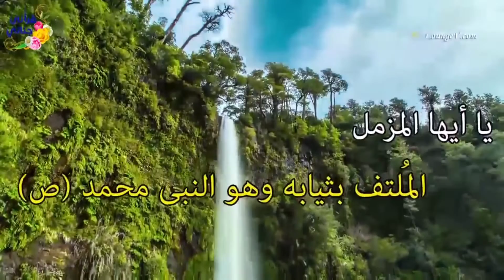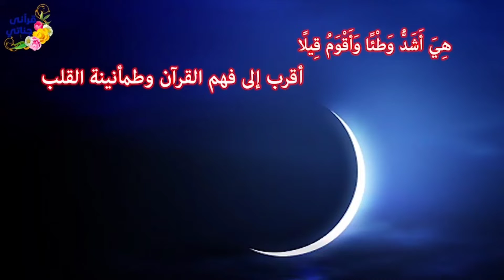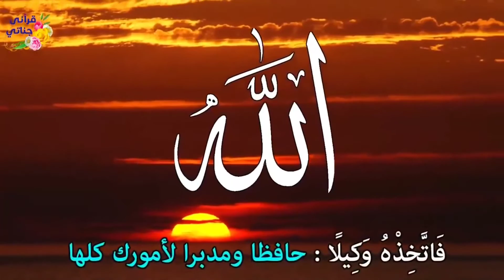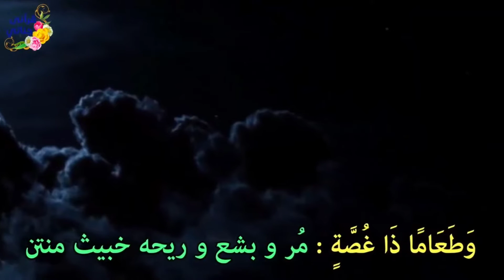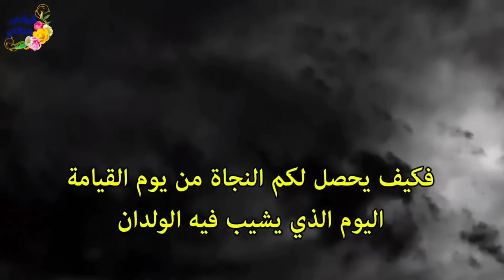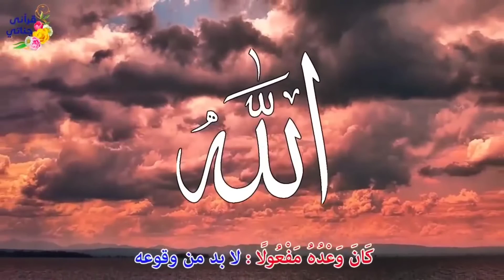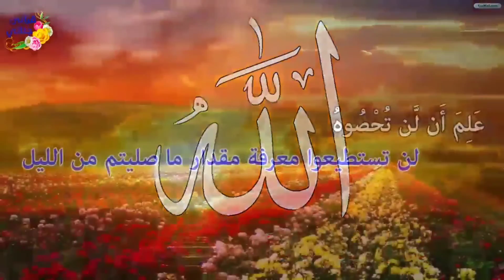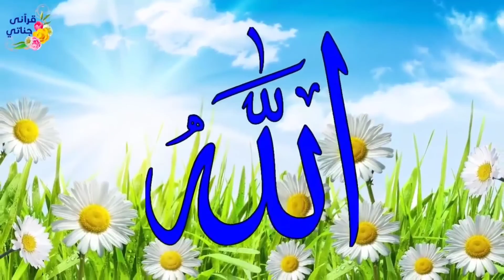تدبر وتفسير سورة المزمل كاملة مع عرض مصور رائع